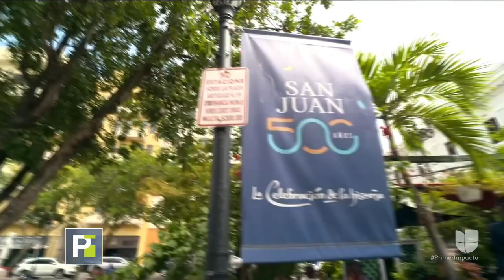Platos típicos de Puerto Rico: Estos fueron los favoritos de Tony Dandrades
Si tienes planes de visitar El Viejo San Juan, en Puerto Rico, puedes descubrirlo a través de sus sabores. Si quieres que un experto te guíe a través de esta experiencia gastronómica, puedes contratarlo por un precio entre $107 y $129. Café, cerveza artesanal, mimosa, gandul en escabeche y paletas naturales, son algunos de los deliciosos sabores que te encontrarás en este destino.